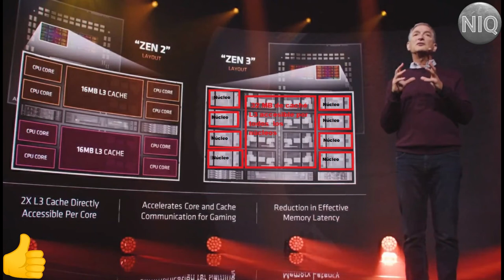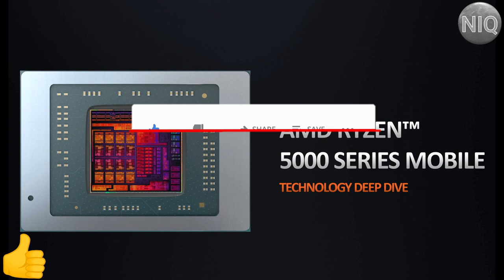Ryzen 5000G las nuevas APU de AMD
NIQ Ryzen 5000G: las nuevas APU de AMD

Con la más que esperada presentación de las APU Ryzen 5000G, AMD completa  su propuesta basada en su arquitectura ZEN 3, presentada el pasado mes de octubre, y que ha ya ha servido para eliminar del imaginario colectivo una creencia extendida que relacionaba los integrados de la compañía con un rendimiento inferior a su principal rival, Intel. Con los Ryzen 5000, la tecnológica de Santa Clara dio un golpe de la mesa, que podría repetir ahora en el segmento de las unidades de proceso acelerado (Accelerated Processing Unit).